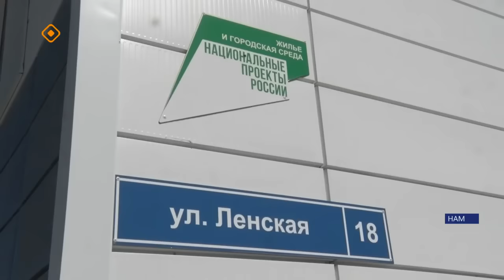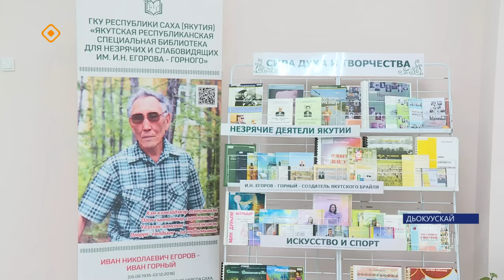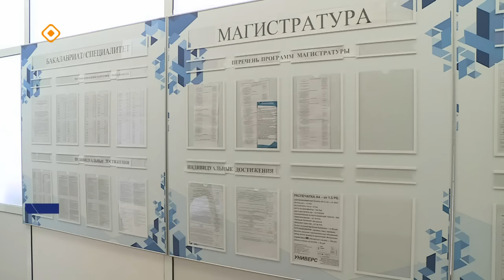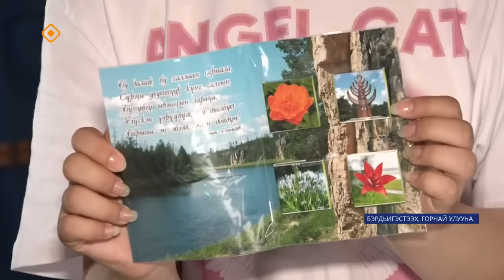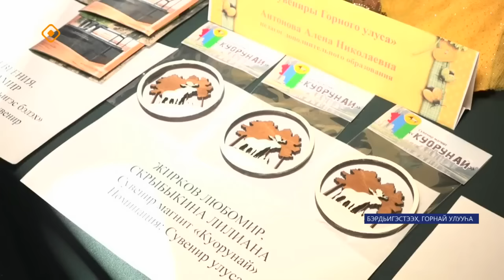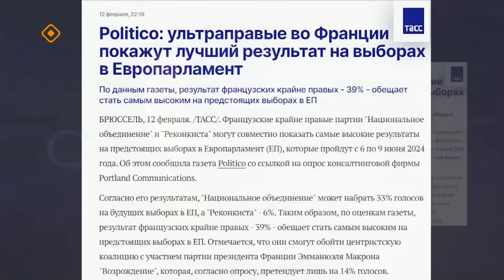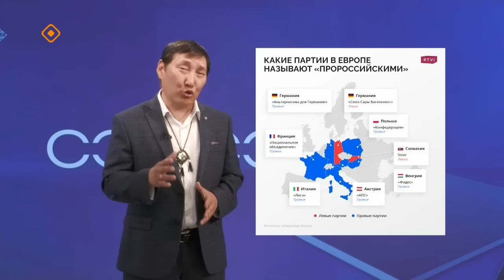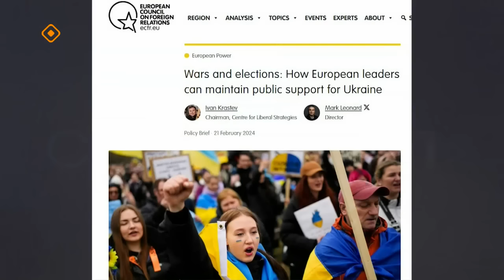«Саха сирэ» информационнай биэрии. Бэс ыйа 5 күнэ 20.30